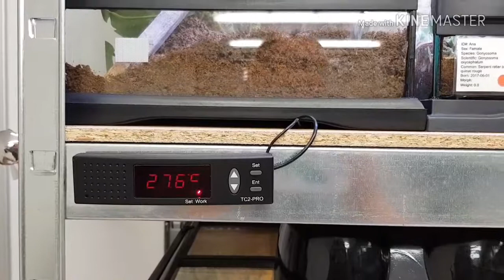Ep. 34 - Installation de Tapis Chauffants chez GuttOpia.Com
Installation de Tapis Chauffants chez GuttOpia.Com